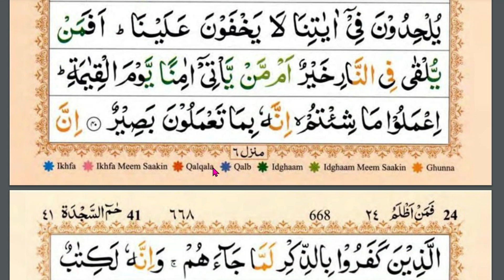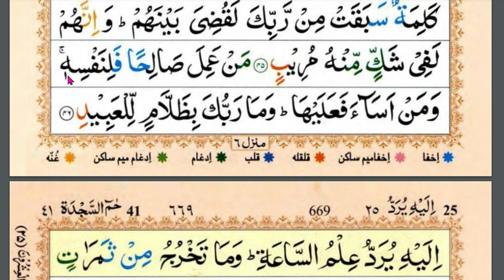💖TADARUSAN NGAJI JUZ 24 | Bacaan Cepat Surah Az Zumar, Al Mukmin, Surat Hamim Sajdah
💓INGIN INFAQ ke Channel NGAJI LANSIA? :
Rekening BSI (Bank Syari'ah Indonesia):
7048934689  an M Toha Syaifudin

ngaji lansia Surah Az Zumar JUZ 24
NGAJI MANULA SURAT Al Mukmin
ngaji versi lansia SURAT Hamim Sajdah
belajar ngaji PEMULA SURAT zumar
ngaji lansia surat alif lam mim Sajdah
belajar mengaji lansia
ngaji lansia juz 24
lansia belajar ngaji
belajar mengaji surat pendek
mengaji untuk lansia
ayat ayat pendek
belajar ngaji surat pendek
ngaji online

TADARUSAN NGAJI JUZ JUZ 24 | Bacaan Cepat Surah Az Zumar, Al Mukmin, Surat Hamim Sajdah